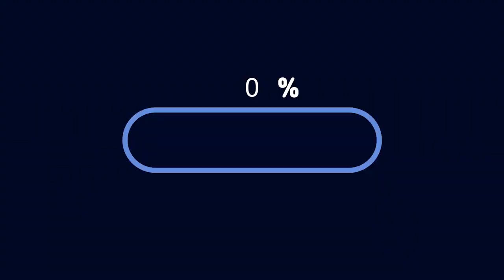[국제커플] 러시아 아내가 스트레스 푸는 방법..?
동희가 동물 친구들을 만날 수 있는 곳을 갔는데,
아내가 더 좋아했네요..